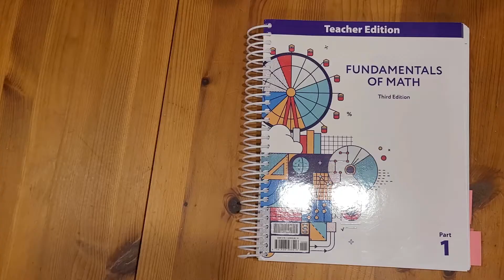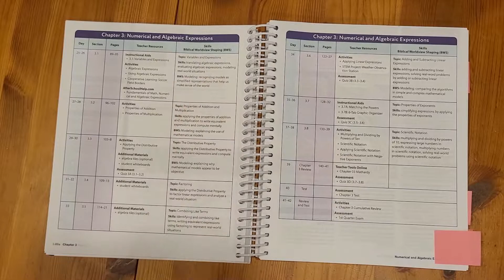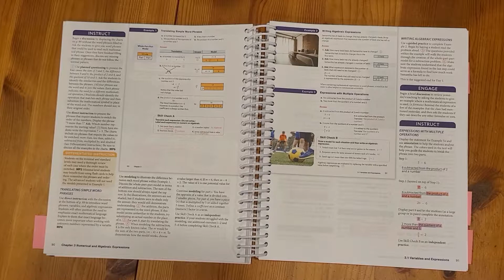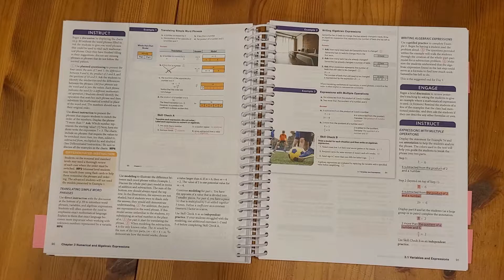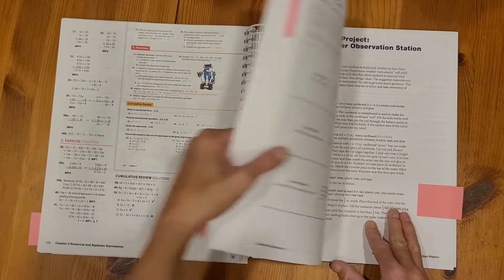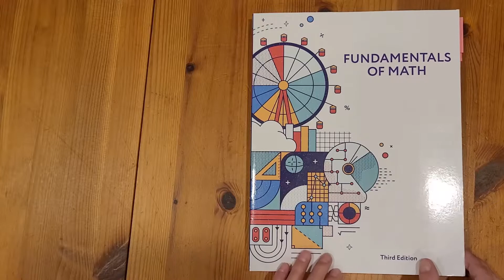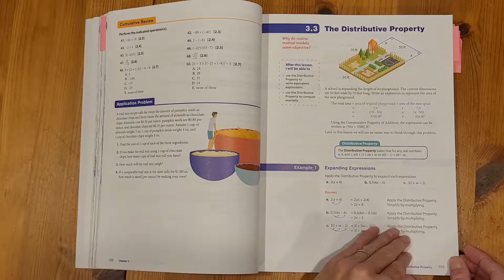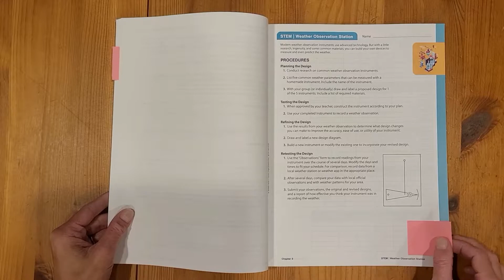Look Inside the Book- BJU Press Fundamentals of Math, 3rd edition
Consultant Megan Hutson shows the use and features of Fundamentals of Math, 3rd edition by BJU Press.

Homeschool Help For Homeschool Families!

HomeWorks By Precept provides the homeschool community with the best textbooks and resources available for Christian home education. Consultants, who are also homeschool parents or educators, are at the heart of what makes us different. Our consultants do so much more than order products — they're your partners all year long and have years of homeschool experience to help you along the way. Homeschooling can be difficult, scary, and confusing, so talk to an experienced homeschool parent today to help you and your child make homeschooling a success!

This video was produced by Megan Hutson, a local consultant to Texas